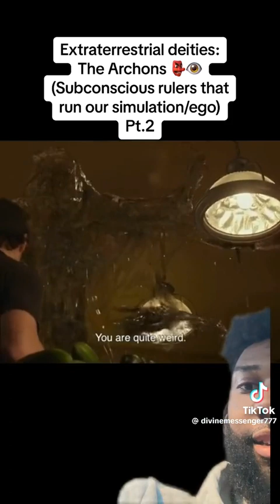material realize that monster mash has hips don't le.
materialized it was real as your mom